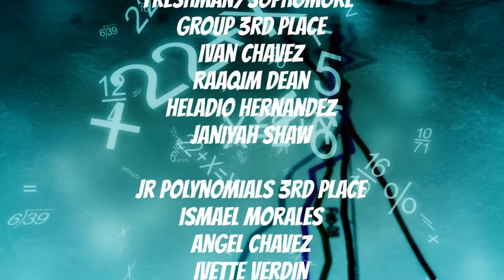BloomScene 01-26-24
Friday show featuring an interview with counseling office secretary Ms. Salinas and a shoutout to out mathletes!